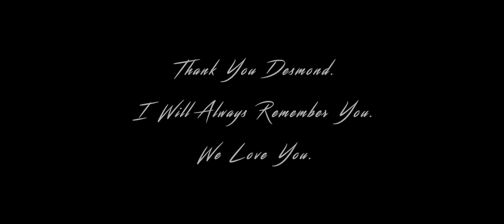FearFox - Tomorrow (Etika Tribute)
One of my best friends Etika (Desmond) has committed suicide. I was about 13 years old when I first started to watch his videos. He was like a big brother to me. Desmond ultimately suffered from mental health issues, which led to him unfortunately having several public episodes. Mental health is not a joke, and it is something we all need to keep in check.

I will always remember you. I love you so much. ❤️ Rest in peace. I pray for your soul. 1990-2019 ❤️